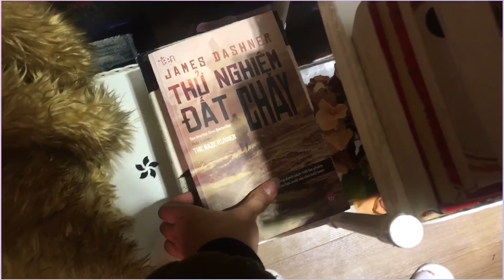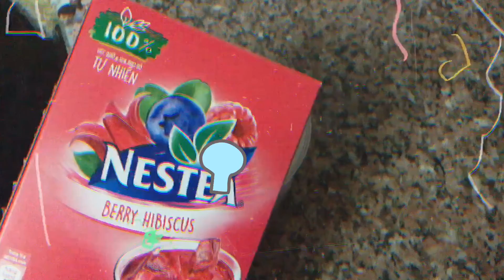vlog Buffet chay | Sau thi là những buổi đi chơi 😝